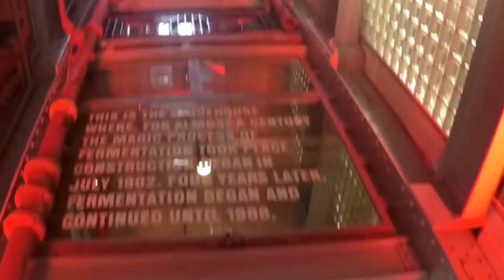IRELAND OCT 15 (U2 - Beautiful Day)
Song: U2 - Beautiful Day.

Our holidays in Ireland!